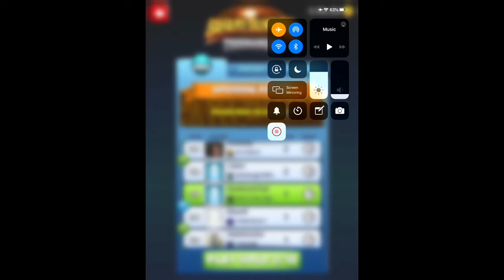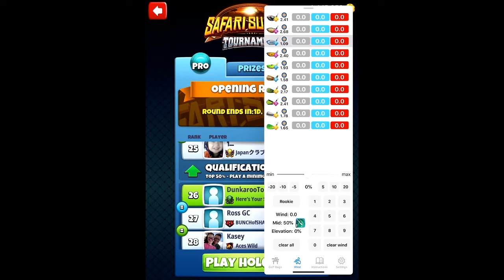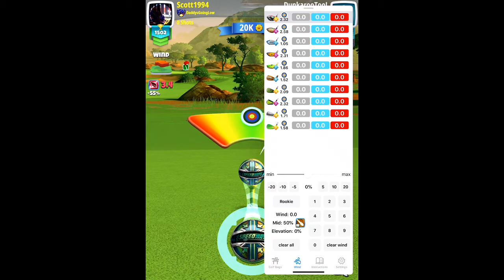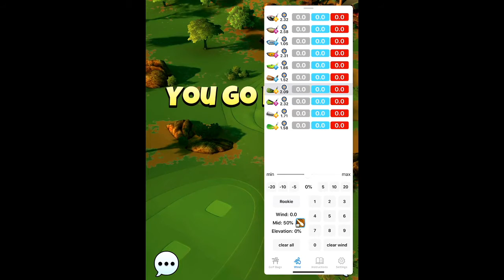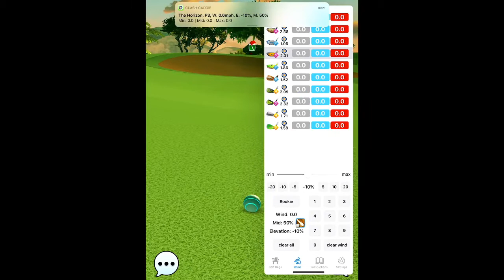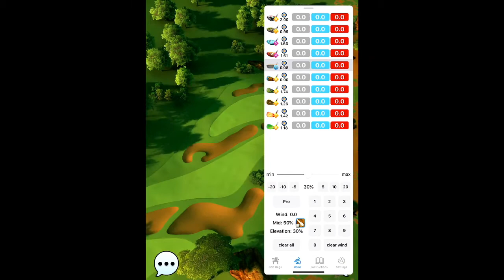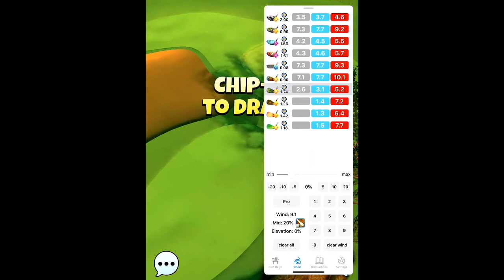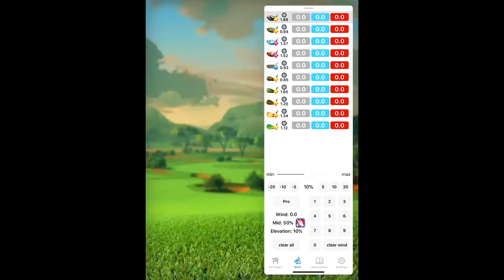Safari Sunrise - Opening Round - Pro and Expert - Front 9 -13/-15